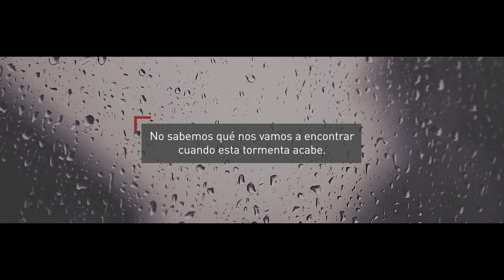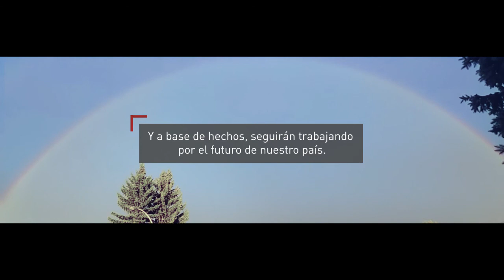Las empresas familiares damos la cara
Amefmur, como parte del Instituto de la Empresa Familiar, reivindican su papel fundamental para superar la crisis